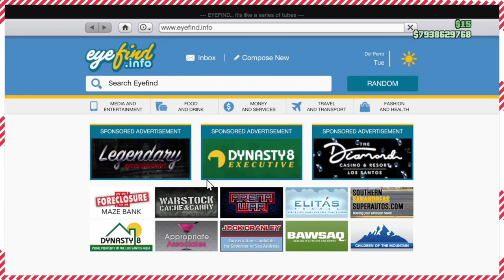GRAND THEFT AUTO 5 MODED ACCOUNT